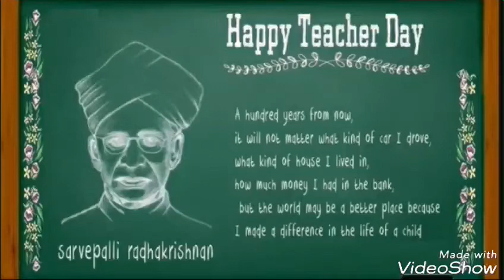Teacher day special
This vedio is delicated to all the teachers plz share this vedio to all you know